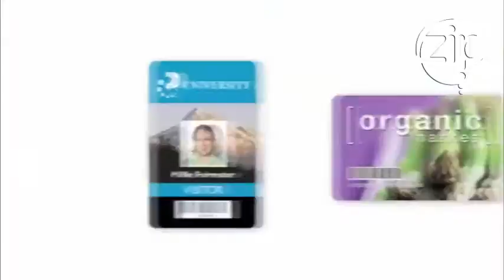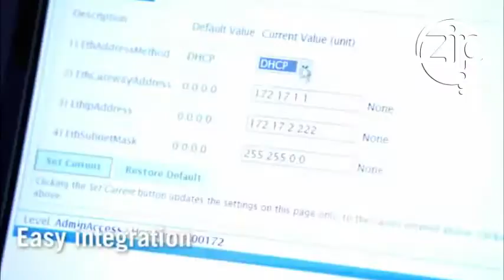Impressora de Crachás SD260 - Datacard - ZIP Automação